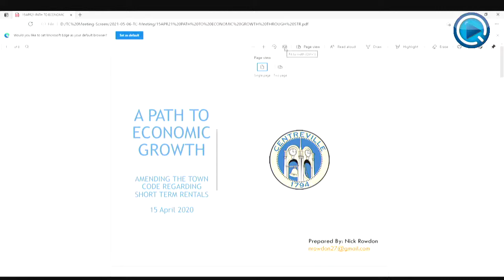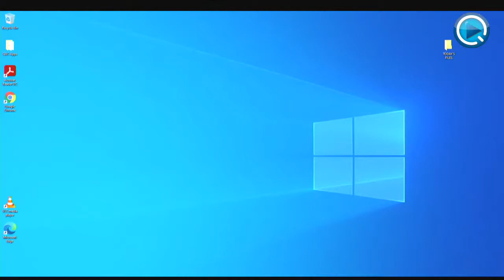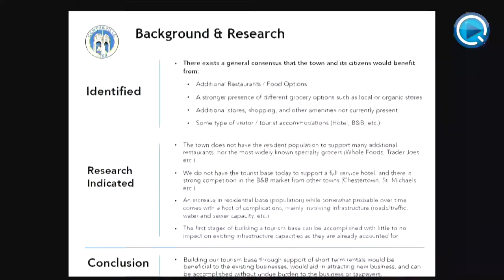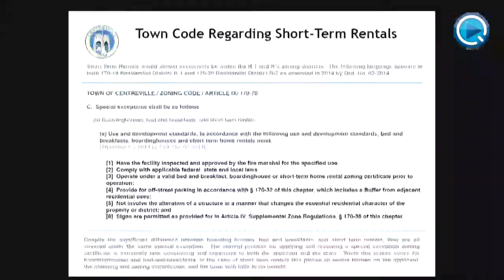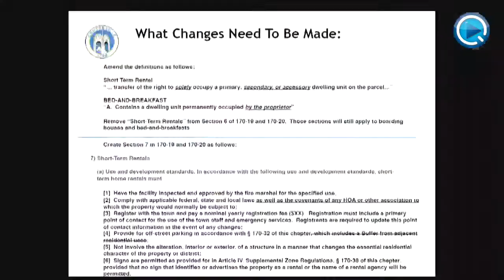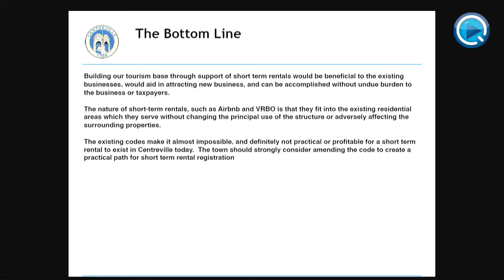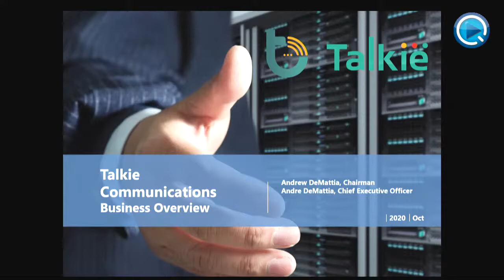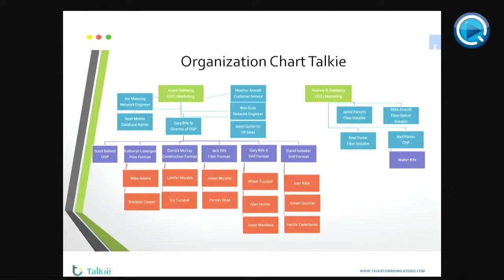Centreville Town Budget and Meeting | May 6, 2021